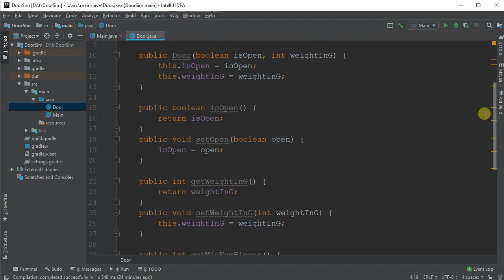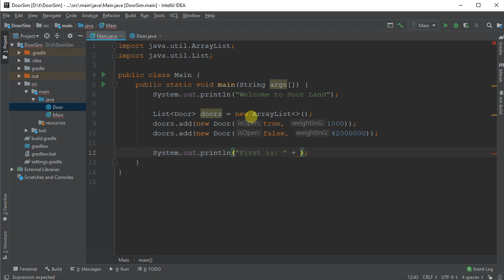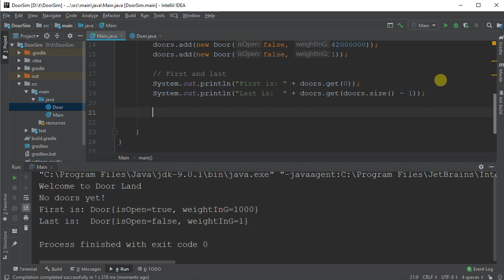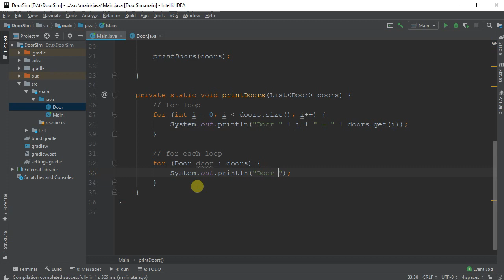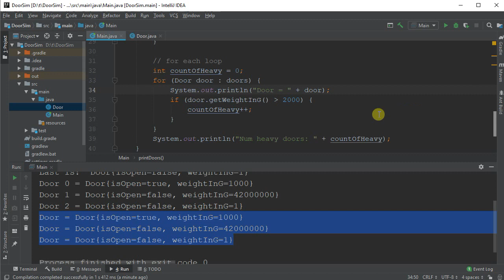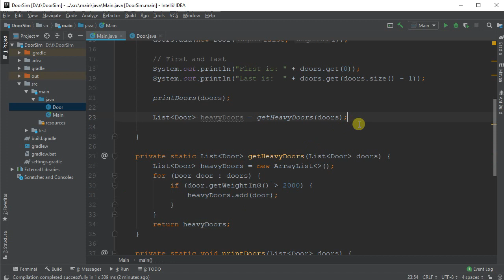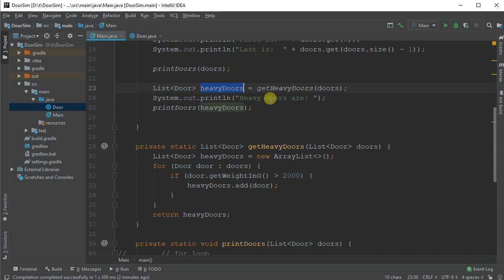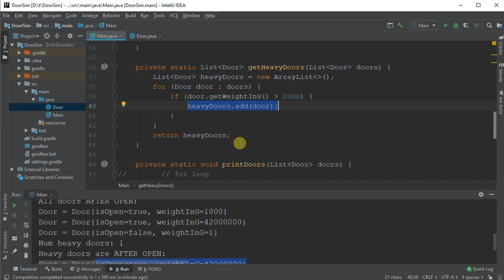ArrayList: Java for Programmers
Quick demo showing how to use an ArrayList to store references to objects. Plus uses for-each loop (enhanced for loop).